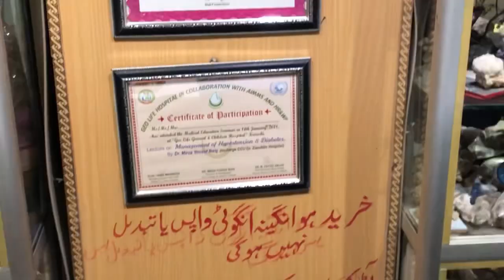Jade stone full information